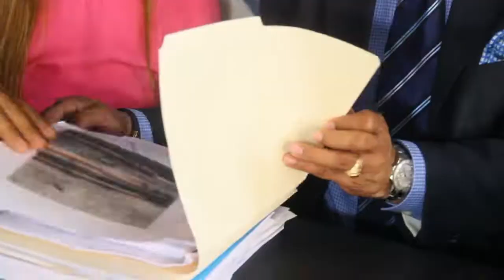Resumen de noticias desde el Cibao AN7 Estelar 27 de agosto 2018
Santiago /Lunes 27/08/2018
Rafael Martínez/Duración  / 2: 44
FV/ titulo: Resumen Cibao AN7 estelar

Ahora nos vamos para el Cibao con el resumen de noticias con nuestro compañero Rafael Martínez.

Titulares jueves 23 de agosto 2018
RESUMEN DESDE El CIBAO

1- Policia somete a justicia a hombre acusado de agredir hija de empresario del Transporte

2- PRM atribuye crisis de agua potable en Santiago a mal manejo de CORAASAN